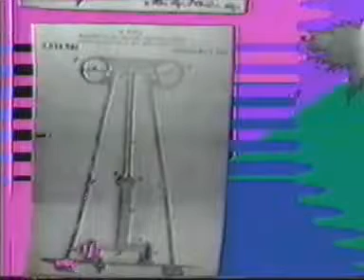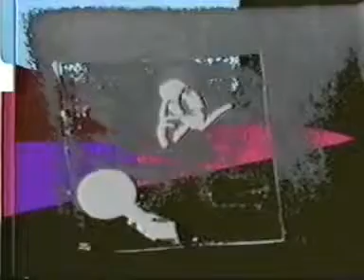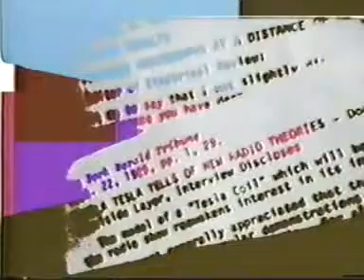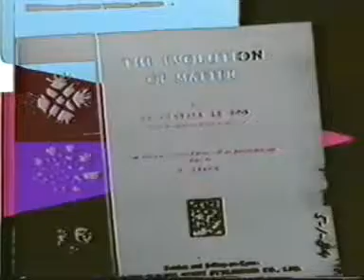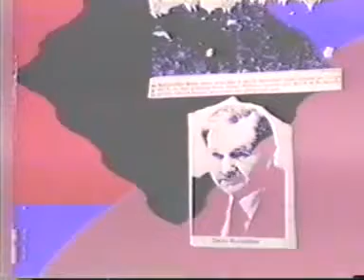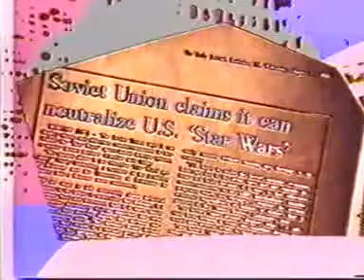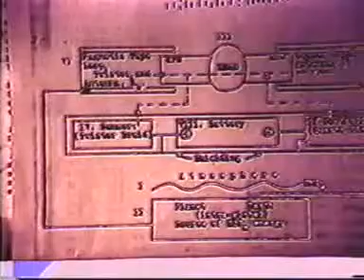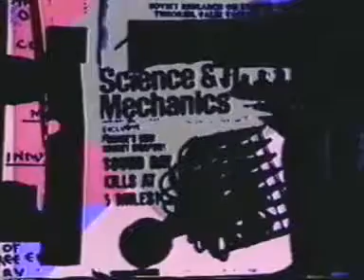Nikola Tesla ((All The Secrets)) Must See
LONG and deep down the rabbit hole.
""The Ray of Discovery ""
De brainwash your self before you wreck your self. SERIOUSLY tho...